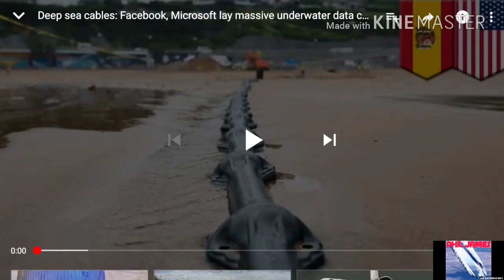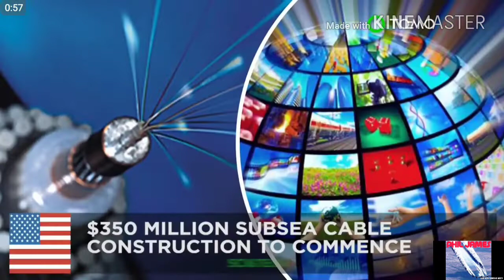So Ridiculous...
Use your brain people.